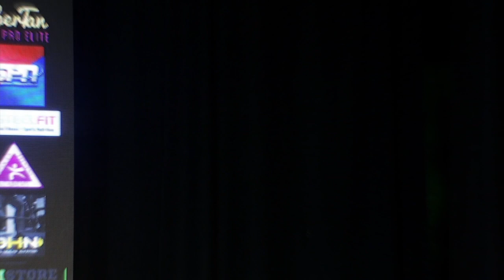MMGP IV E10 Finals Figure Class B